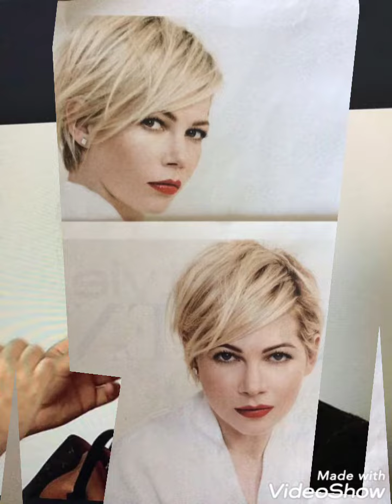Very Glamorous Hair-Dye ideas for short hair cuts || short haircuts for women